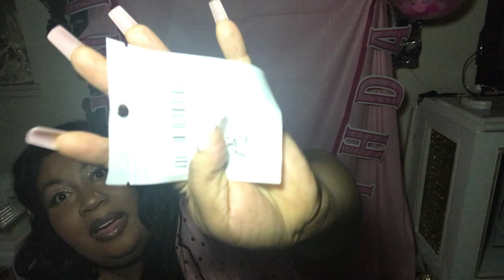WHAT I GOT FOR MY BIRTHDAY HAUL 🥳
Hey my stylistas here is a what I got for my birthday. Hope you babies enjoy xoxoxo

FENNYCARE Ionic Hair Straightener...

Montana West Shoulder Handbags for Women Quilted Tote Purse Ladies Designer Satchel Hobo Bag with Chain Strap Gift

Coca-Cola Classic Coke Bottle 4L Mini Fridge w/ 12V DC and 110V AC Cords, 6 Can Portable Cooler, Personal Travel Refrigerator for Snacks Lunch Drinks Cosmetics, Desk Home Office Dorm, Red

Moniquethestylist
3239 Tansel Rd
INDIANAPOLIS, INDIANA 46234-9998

Personal IG @moniquethestylist1

Snapchat  moniquethestyli